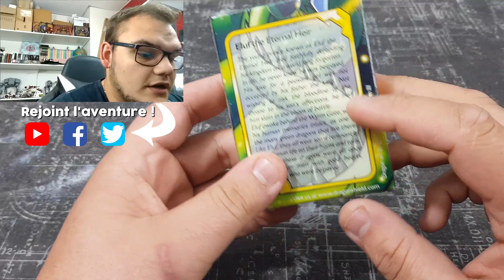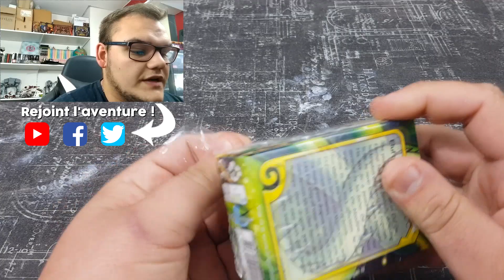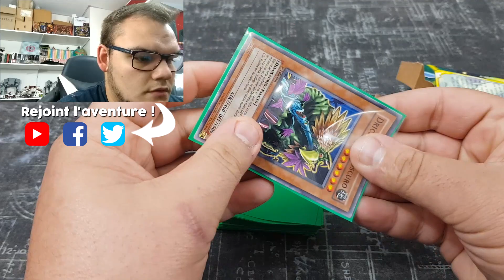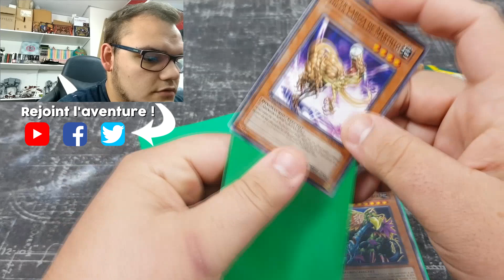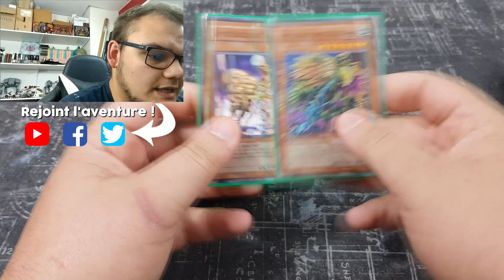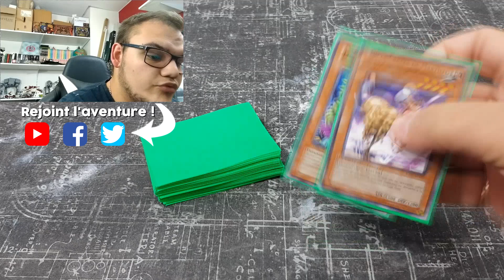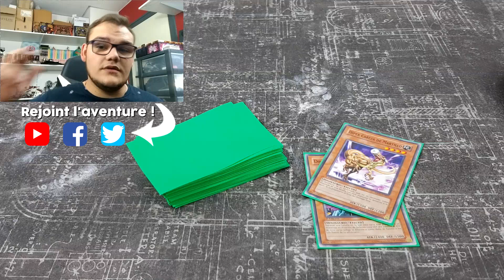MON AVIS SUR LES PROTÈGE-CARTES DRAGON SHIELD !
Je découvre avec vous les protège-cartes de la marque Dragon Shield et je vous donne mon avis sur le produit !